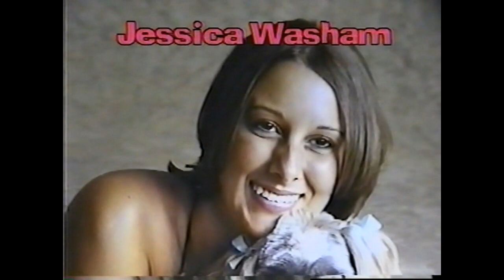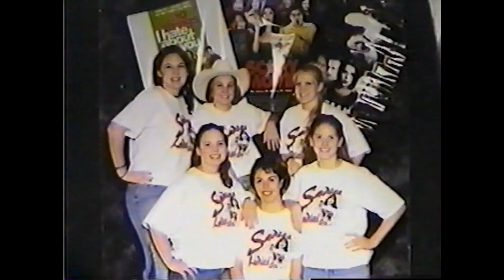Lima Central Catholic class of 2001